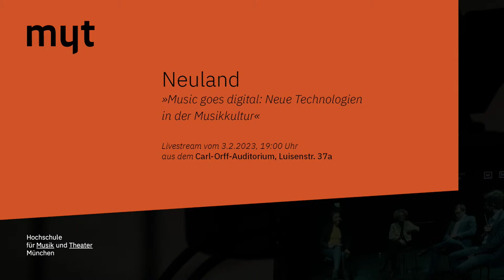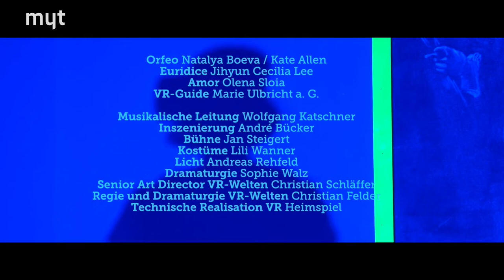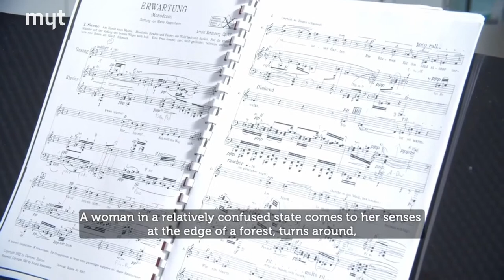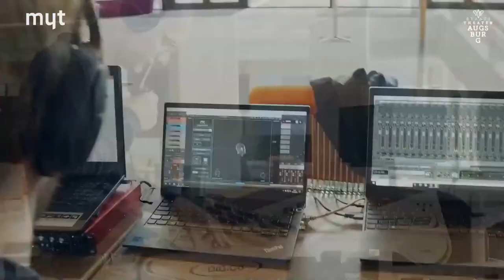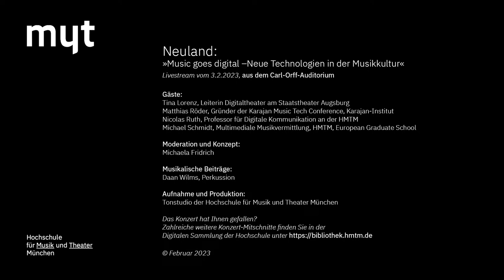Neuland – »Music goes digital: Neue Technologien in der Musikkultur«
Livestream vom 3.2.2023, 19:00 Uhr
aus dem Carl-Orff-Auditorium, Luisenstr. 37a der Hochschule für Musik und Theater München

Die rasante Entwicklung digitaler Technologien hat weitreichende Folgen für die Musik. Videoübertragungen von Musikereignissen im Internet und Streamingplattformen mit zig Millionen von Titeln machen Musik jederzeit und überall verfügbar. Immersive und Virtual-Reality-Formate eröffnen neue Möglichkeiten, um die Intensität des Erlebens von Musik zu steigern. Und Musikschaffende können ihre Arbeit nicht nur mit geringem Budget professionell produzieren und vermarkten, sondern dabei auch das wachsende Potenzial von KI nutzen. Doch wo Licht ist, fällt auch Schatten: so lässt sich das auratische Konzerterlebnis vor Ort nicht eins zu eins auf den Laptop-Bildschirm übertragen. Die Verdienstmöglichkeiten der meisten MusikerInnen, besonders in Spezialbereichen wie der Klassik, sind im Internet schon wegen der Angebotsfülle äußerst beschränkt. Und durch Algorithmen generierte Filterblasen erschweren für Musikinteressierte echte Neuentdeckungen. Wie steht es um die Chancen und Risiken digitaler Technologien für die Musikkultur?

Teilnehmende Gesprächsgäste:
Tina Lorenz, Leiterin Digitaltheater am Theater Augsburg
Matthias Röder, Gründer der Karajan Music Tech Conference, Karajan-Institut
Nicolas Ruth, Digitale Kommunikation an der HMTM
Michael Schmidt, Multimediale Musikvermittlung, HMTM, European Graduate School
Konzept & Moderation: Michaela Fridrich

Musikalische Beiträge: Daan Wilms (Perkussion, Student an der HMTM)

Sie möchten sich an der Diskussion beteiligen? Schreiben Sie uns im Chat oder per Mail an . Unter allen Teilnehmenden verlosen wir 2x 2 Karten für Jazz in Concert am 10. Februar!